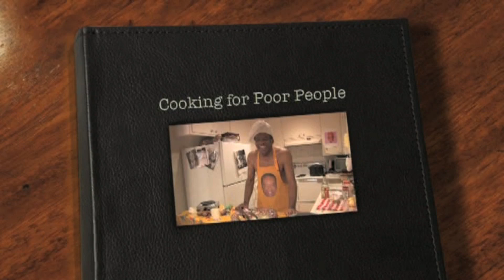Mmmm Mmmmm Good Old Egg Sammich - Cooking for Poor People Episode 5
Today on "Cooking for Poor People" we make an Egg Sandwich, I created this video a while ago, and thought I would share it with all of ya'll.